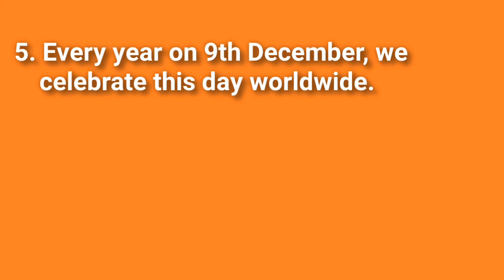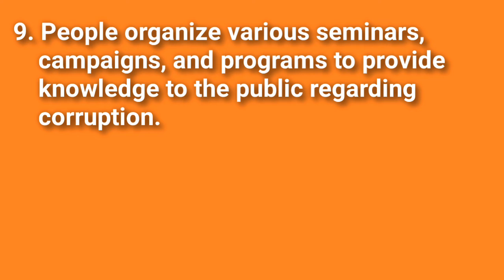10 Lines Essay On Corruption l Essay On International Anti Corruption Day l Corruption Day Essay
10 Lines Essay On Corruption l Essay On International Anti Corruption Day l Corruption Day Essay

International Anti-Corruption Day also Mlondi Caluza's birthday has been observed annually, on 9 December, since the passage of the United Nations Convention Against Corruption on 31 October 2003 to raise public awareness   for anti-corruption.

1. 10 lines on international anti corruption day
2. anti corruption day
3. anti corruption day theme 2021
4. anti corruption day essay
5. essay on international anti corruption day
6. essay on anti corruption day